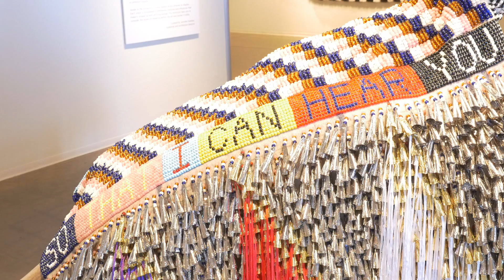Curator Tour of Jeffrey Gibson’s Speak to Me at Oklahoma Contemporary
Jennifer Scanlan, the Curatorial and Exhibitions Director for Oklahoma Contemporary, takes Uncovering Oklahoma on an exclusive one-on-one tour of Jeffrey Gibson’s Speak to Me.

Speak to Me, Gibson’s first solo show in Oklahoma, features recent artworks that draw upon his Native American heritage (Choctaw and Cherokee) and intertribal aesthetics and traditions. He incorporates other wide-ranging influences including house music, modernist art, gospel, and ’80’s fashion to create objects with many stories to tell.

Gibson’s practice includes painting, sculpture, fiber, ceramics, video and performance, and Speak to Me features recent works that draw upon, among other things, his Native American heritage (Choctaw and Cherokee). Many of the pieces also incorporate texts with personal resonance for Gibson: Lyrics from pop, house music and rap and some of Gibson’s own words are beaded into the art.

In addition to the two dozen pieces in the exhibition, Jennifer shows off the Learning Gallery where visitors can interact with Speak to Me. It includes touch tiles, so that guests can explore how the materials Gibson uses in his works feel and sound, and a threading station for families to create their own art, as well as a pop-up library in collaboration with the Metropolitan Library System.

For this curator tour, I’ve upped my production values compared to my last tour video by having Jennifer on a wireless mic and the camera on my new handheld gimbal stabilizer. Leave a comment of what you think of these tour videos and if you want to see more.